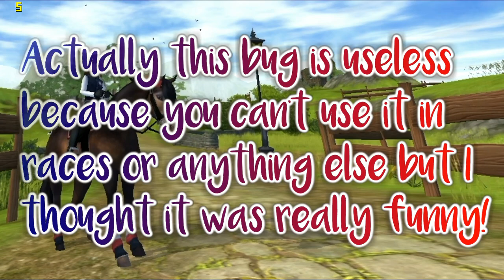Useless SPEED BUG? [ssᴏ]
TUTORIAL how to do a speed bug in sso!

🍃FAQ🍃
•What do you edit with?
A.: I edit with Filmora (Full version)

A.: I record with fraps and bandicam

A.: My main account is on the 1st German Server Winterstar

•Are you in a club?
A.: Yes, I am in the Pixel Horses